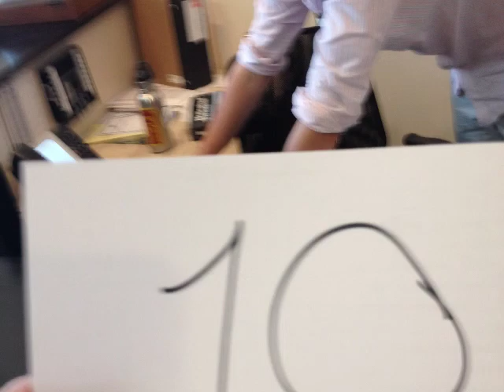12 Years A Slave - Missed Audition (2012) Glen Warner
12 Years A Slave - Missed Audition (2012) Glen Warner